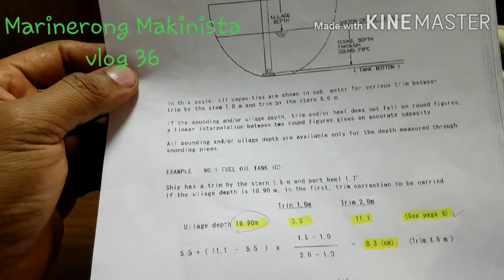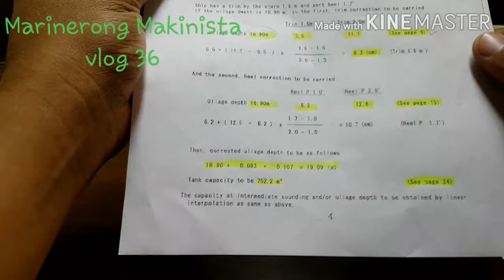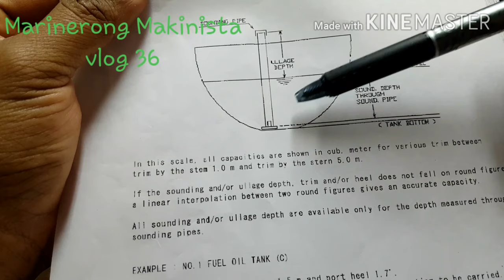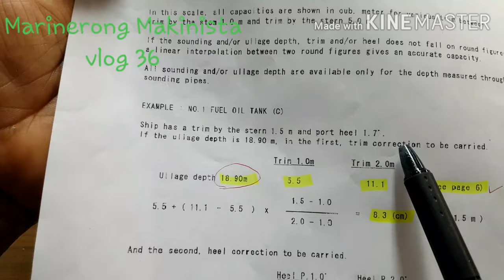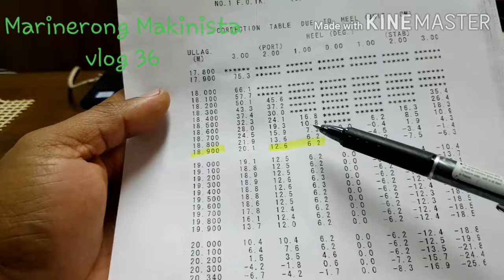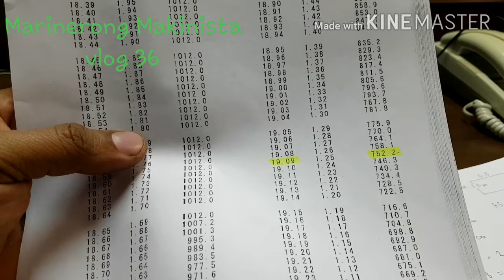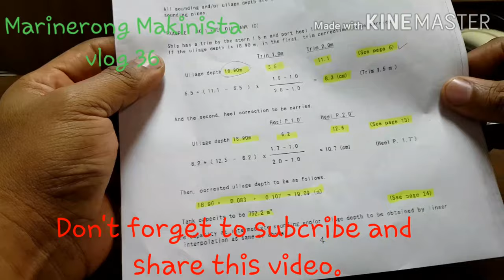How to calculate fuel oil tank volume with trim& heel correction?